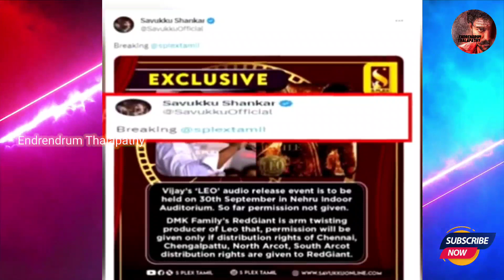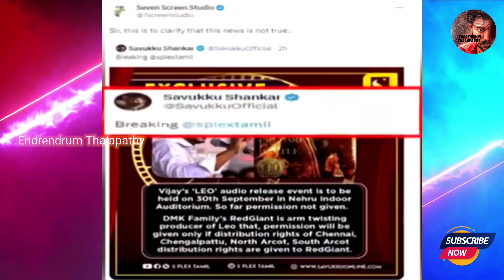Savukkusharkaranna uruttuvideo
This channel is only for thalapathy and thalapathy updates all thalapathy videos will be uploaded here so kindly check my channel